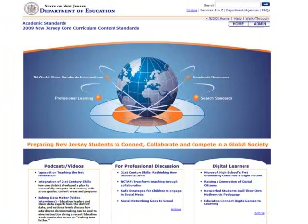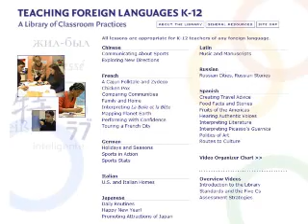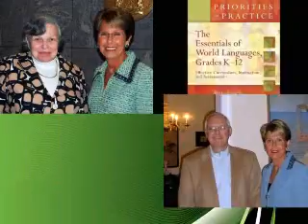Janis Jensen's Boyer Award Presentation